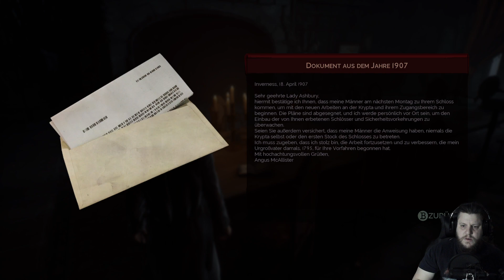VAMPYR #56 Wiliam Marshal, der Ursprung